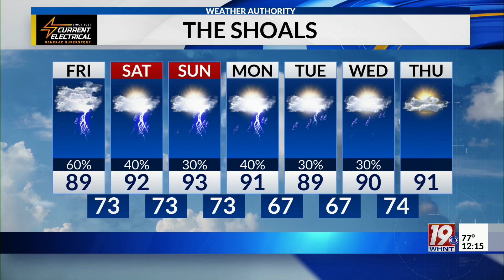Friday Noon Weather - 8/4/23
A few more showers and storms this afternoon. More scattered storms will be possible this weekend.